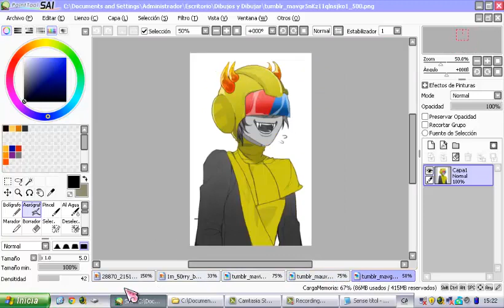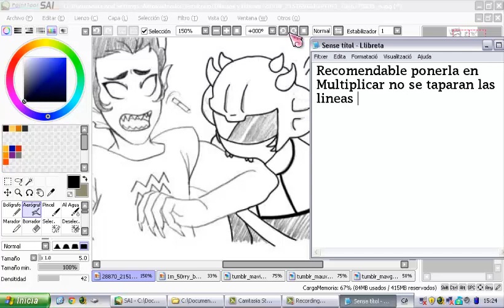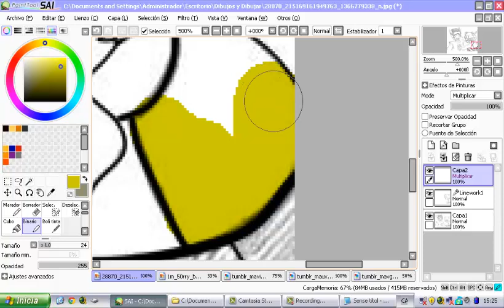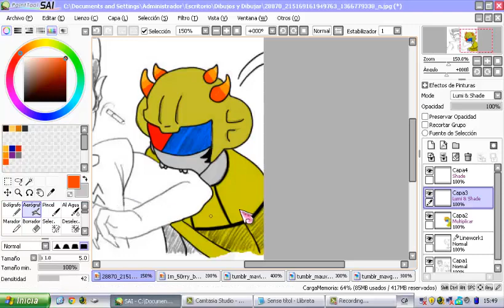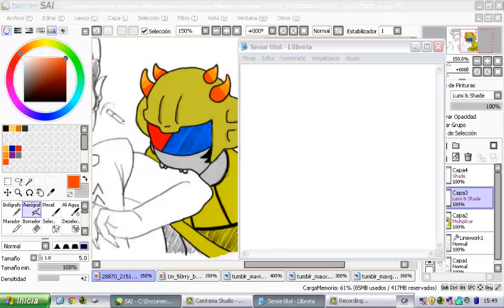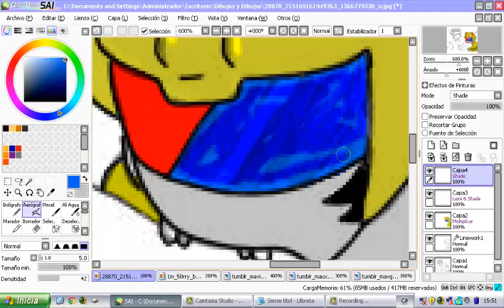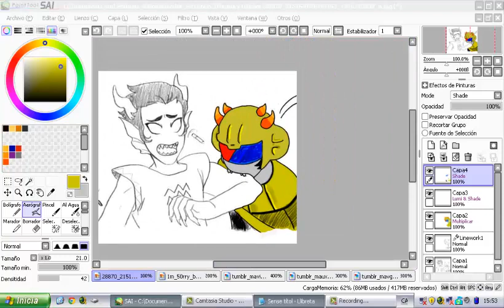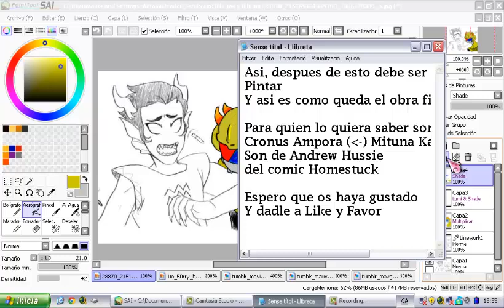Como pintar en Easy Paint Tool Sai Rapido y Sencillo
PD:Si el link no va, enviadme  un privado para daros uno funcional